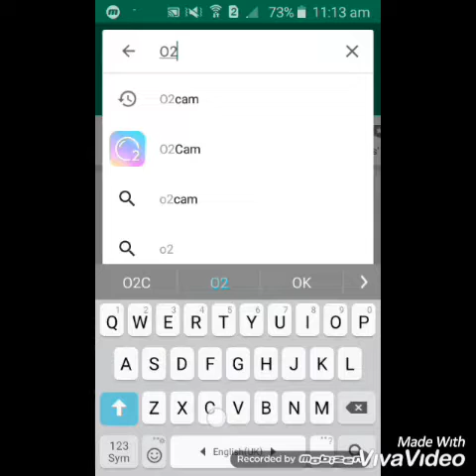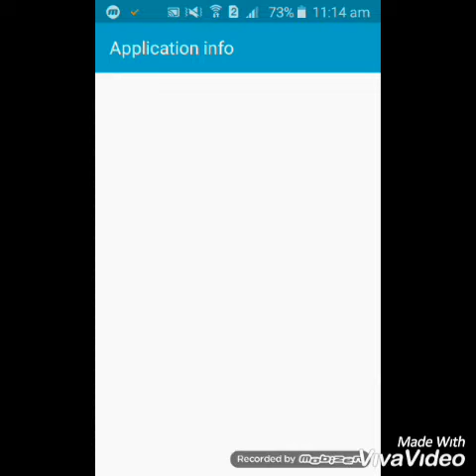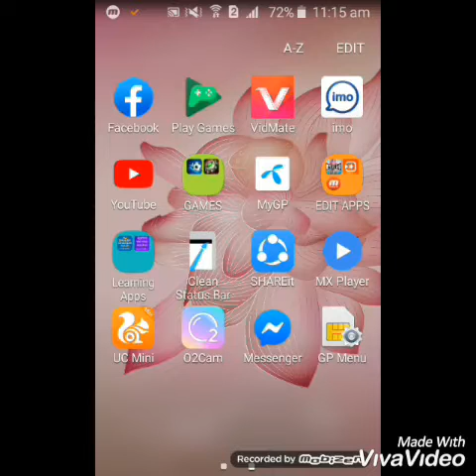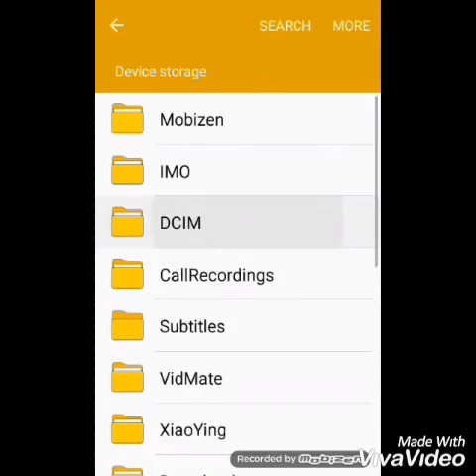কিভাবে অনেক সহজে যেকোন মোবাইলে তুলা ছবি DSLR করবেন HOW TO MAKE ANY MOBILE PHOTO TO DSLR PHOTO